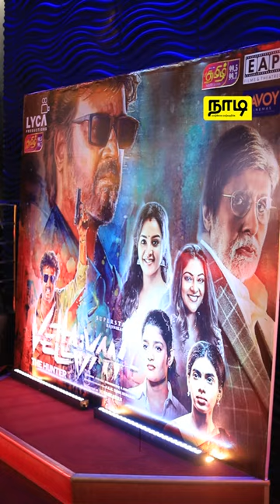Vettaiyan | தமிழ் FM இன் Special Premiere show | Vettaiyan Tamil Movie | நாடி | Nadi.lk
வாழ்க்கை வாழ்வதற்கே!